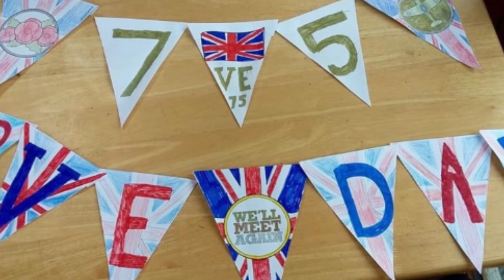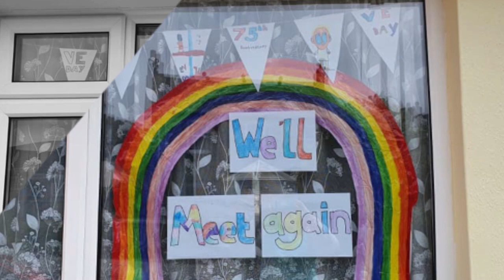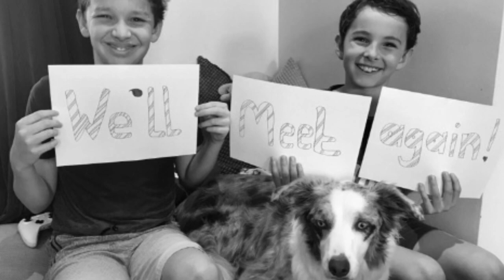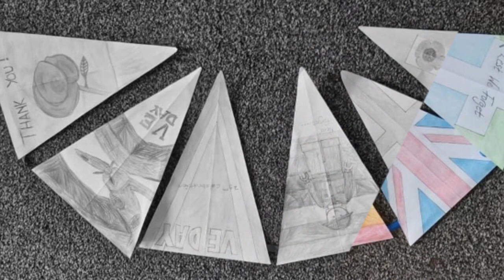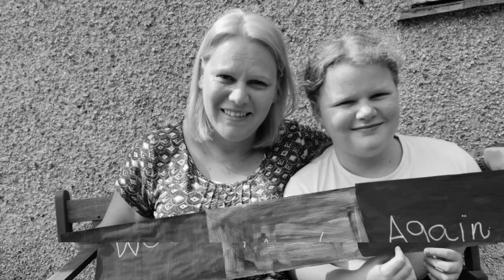TG VE Day Bunting